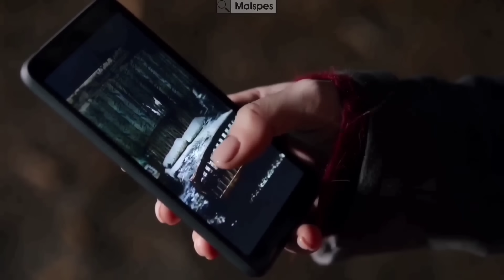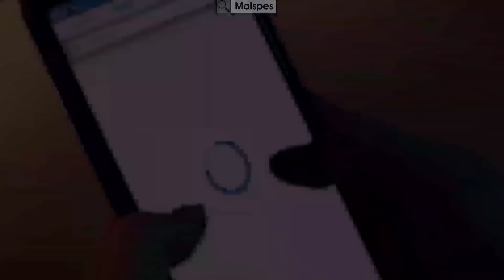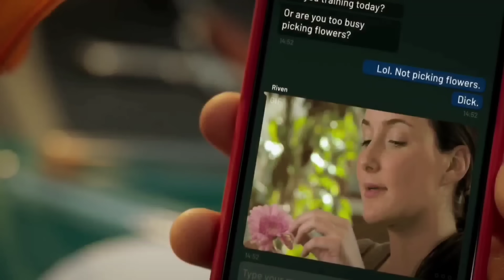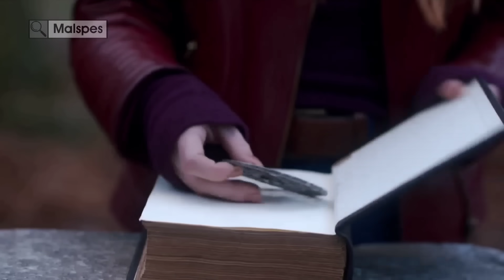ALUR CERITA FATE THE WINX SAGA SEASON 1 FULL EPISODE 1 - 6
Alur Cerita Film FATE THE WINX SAGA Season 1 Full Episode

Fate: The Winx Saga adalah serial televisi drama remaja berdasarkan serial animasi Winx Club, yang dibuat oleh Iginio Straffi. Ini diproduksi oleh Archery Pictures bekerja sama dengan Rainbow, sebuah studio yang dimiliki bersama oleh Iginio Straffi dan Viacom pada saat itu.